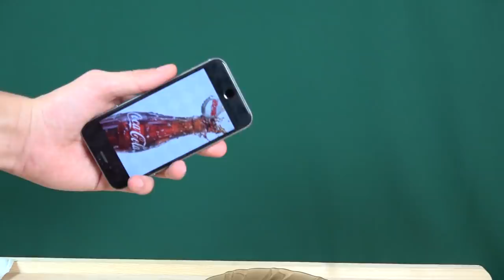15 AWESOME COCA COLA AND MENTOS TRICKS!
In this video you will see 15 Awesome Coca Cola and Mentos Tricks! Life Hacks,  Experiments and More! + BONUS

Welcome to Mr DegrEE...